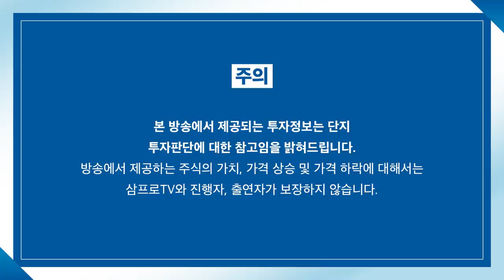[심층 인터뷰] 다가오는 반도체 겨울.. 겨울잠을 자야하나? f.SK증권 김영우 센터장